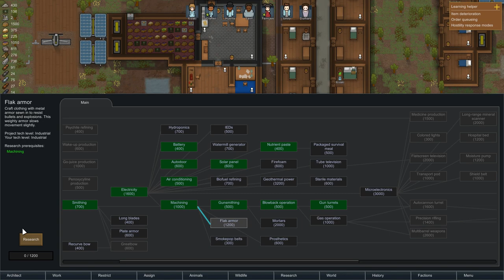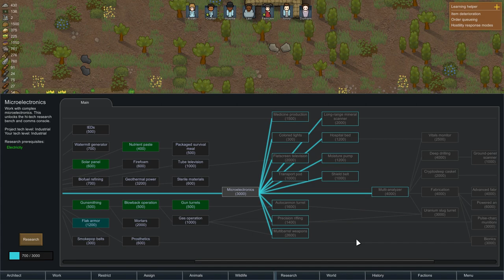RimWorld Let's Play | E21 | A small expansion!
In this episode, we are going to try and kinda expand our base! We need more food storage, and I might have the solution! Also ofc. doing progress in the research. We also get a bunch of ship chunks and we get a bunch more components!